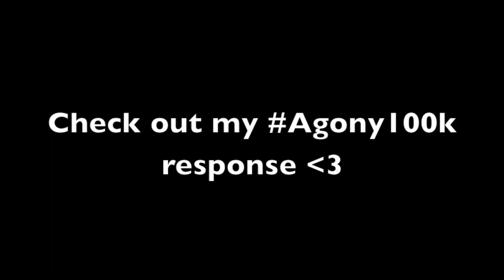THE TRENCH GUN! (WAW)